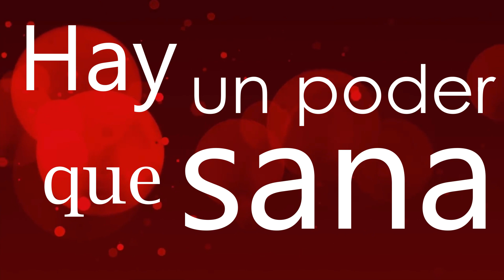Haznos dignos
Canto: Haznos dignos
CD Cantos de Alabanza y Adoración "Cómo no amarte"
Autor: Hno. Jovanny Trujillo ADM

Hermanos, les recomendamos este canto para alabanzas y asambleas de oración, Dios les bendiga.